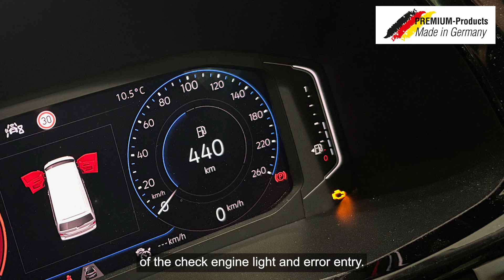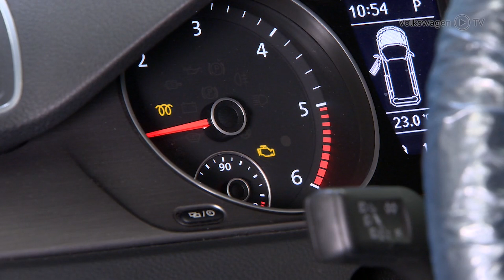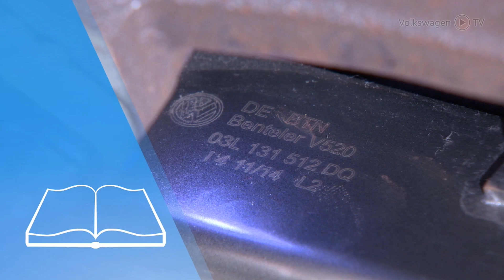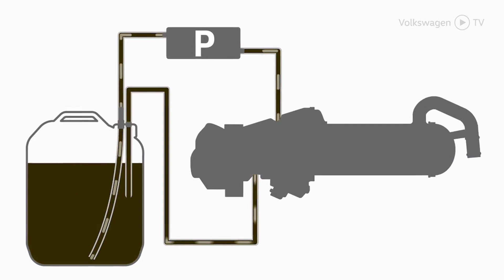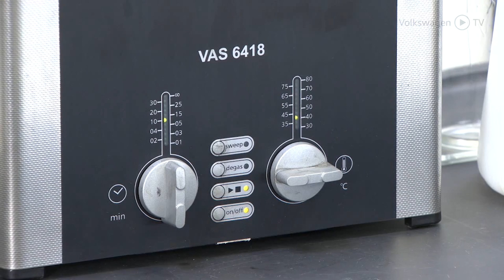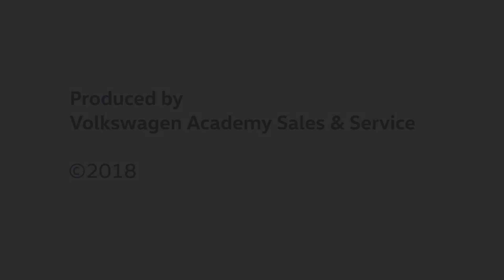Efficient car EGR radiator cleaning: save money and repair sustainably with VAS 542 007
🛏️ Efficient cleaning: The use of the VAS 542 007 device makes it possible to clean exhaust gas recirculation (EGR) modules without removing them. This is particularly relevant for vehicles from the Volkswagen Group.
⚙️ Advantages of cleaning: Compared to replacing the EGR module, cleaning is a more cost-effective and sustainable alternative, especially for older vehicles.
🔍 Typical fault codes: Common problems such as fault codes P04010 and P046C00 indicate a clogged EGR module that needs to be cleaned.
🚗 Areas of application: Vehicles with high short-distance usage are particularly prone to these problems.
🌿 Sustainability: The Volkswagen Group supports cleaning as an environmentally friendly repair measure that promotes the conservation of resources.

With the EGR cooler flushing device VAS 542 007, EGR cooler modules can be cleaned directly in the installed state. The cleaning process takes place with the engine switched off and returns the EGR cooler module to an almost new condition. The cleaning solution is flushed through the EGR cooler module and removes all soot particles chemically and by the generated flow. The entire flushing and cleaning process takes place at room temperature. Universally applicable for all passenger car brands of the Volkswagen Group.

The device is available worldwide through all Volkswagen Group service partners!

💌 You want to get the news directly in your inbox? Then sign up for our car test device newsletter